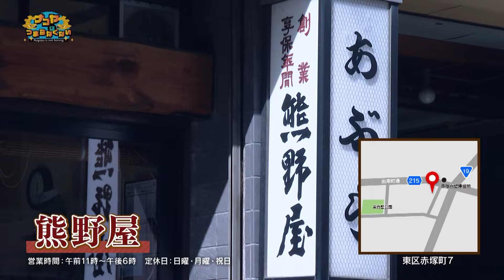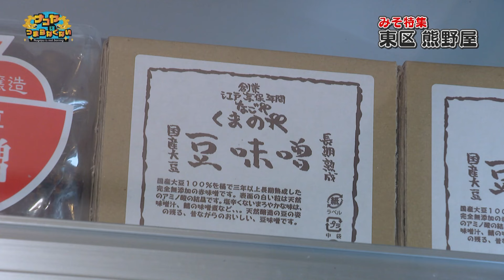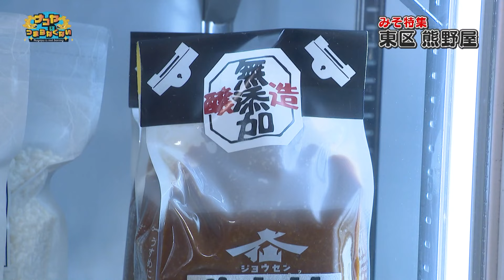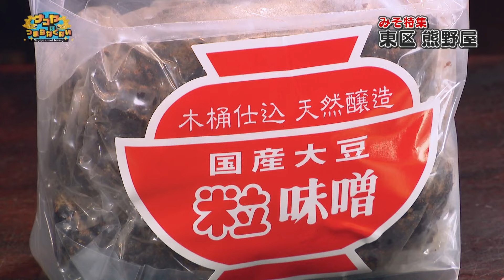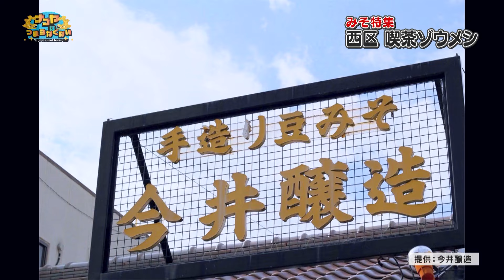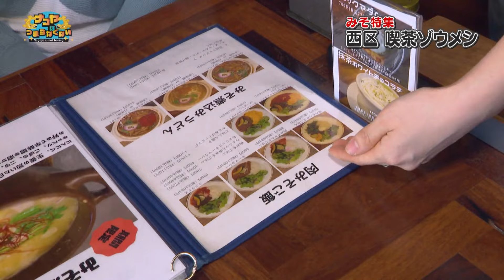【みそ】色、味、香りさまざま【ナゴヤはつまらなくない！#25】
【みそ特集】愛知でみそと言えば「赤みそ」ですが、全国には様々な種類のみそがあります。
東区で300年以上続く食品店では、赤みそは徳川家によって広まった。などの歴史話から、味わいの違いを体験！
また、西区にあるレトロな喫茶店は、西尾市のみそ屋が経営。
「みそをもっと広めたい！」と始まった喫茶店で味わえるみそ屋ならではのメニューとは？

※2024年2月に放送した番組です。
　価格や営業時間が変更になっている可能性がございます。

【ナゴヤはつまらなくない！】
名古屋のメジャーな観光スポットには地元の人は「定番」すぎて意外に見落としている面白いことがいっぱい！
そんな情報を名古屋のことが好きすぎる外国人の視点で紹介！
”目覚めよ、名古屋人！ナゴヤはつまらなくない！”

★スターキャットチャンネル12(地デジ12ch)では、次回エピソードを先行放送中！
※毎月第３金曜日 19：45更新